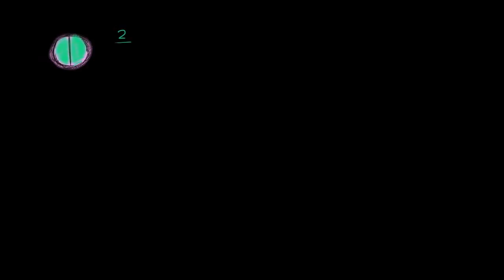Representar 1 como fração - Khan Academy em português (3º ano)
Vídeo original: Representing 1 as a fraction